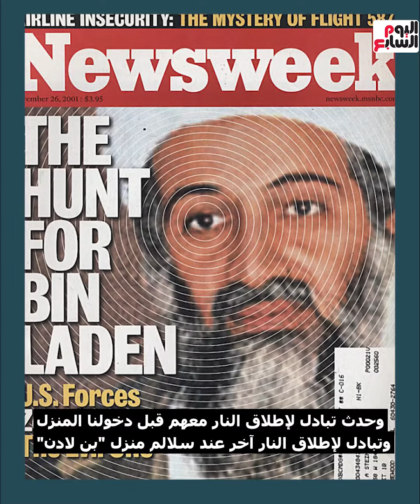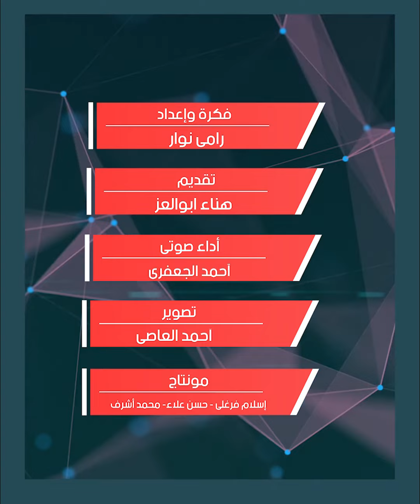ما هي أخر كلمة نطقها بن لادن لزوجته قبل وفاته